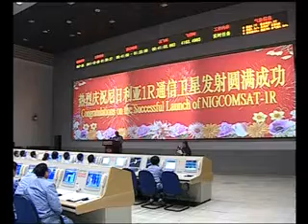NigComSat-1R Satellite Launch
NIGCOMSAT LTD launches her NigComSat-1R Satellite